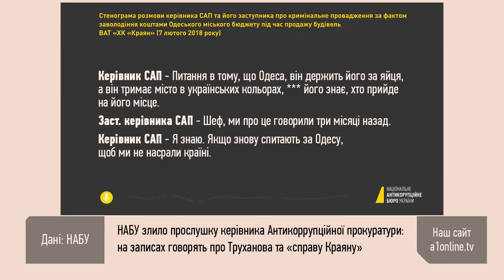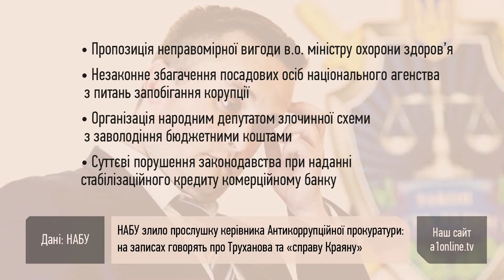НАБУ слило прослушку руководителя антикоррупционной прокуратуры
На главного антикоррупционного прокурора сегодня сбросили компроматную бомбу. Осколки долетели и до Одессы. НАБУ слило записи прослушки разговоров Назара Холодницкого с одним из заместителей. На записях говорят о Труханове и о «деле Краяна».